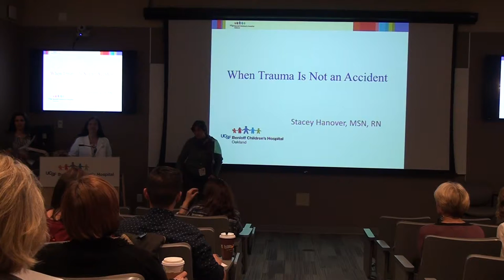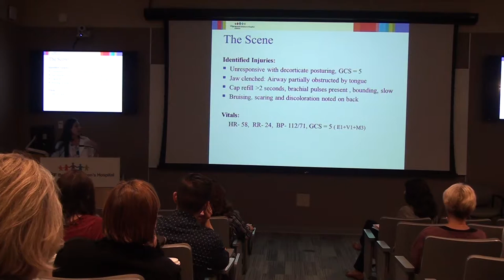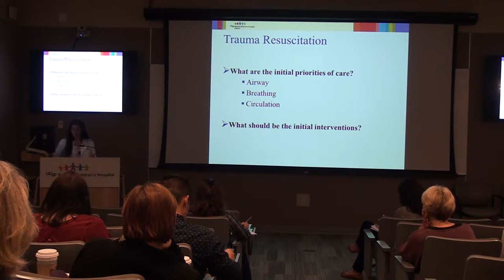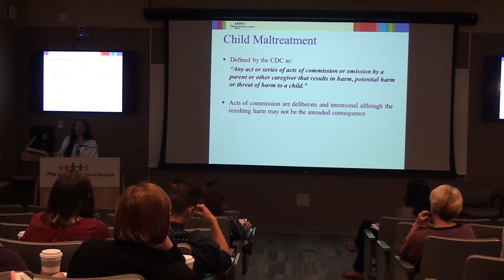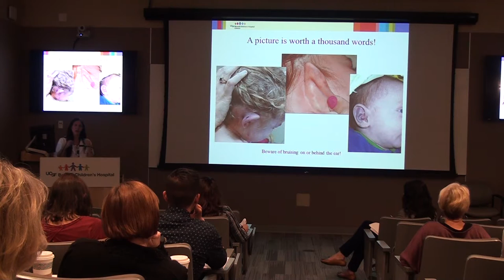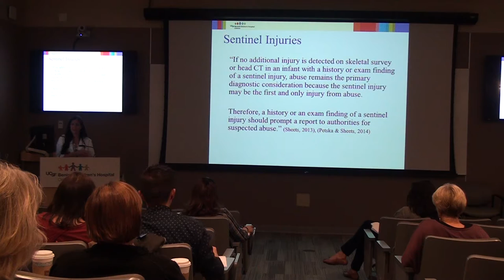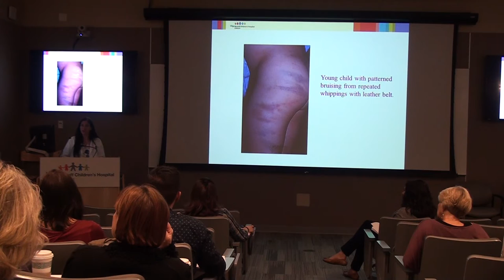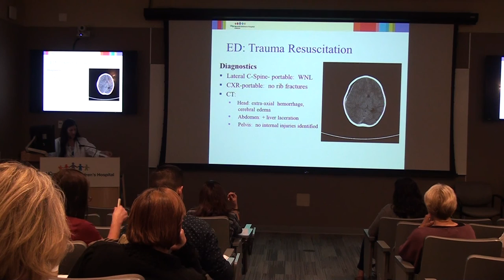When Trauma is Not an Accident Part 1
Presentation by Stacey Hanover, RN, MSN Director of Trauma and Emergency Services.